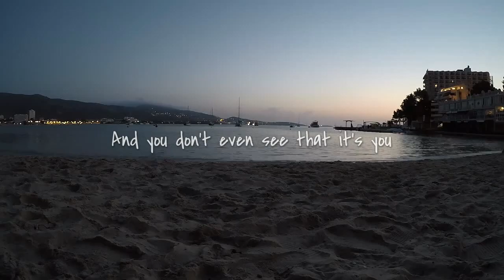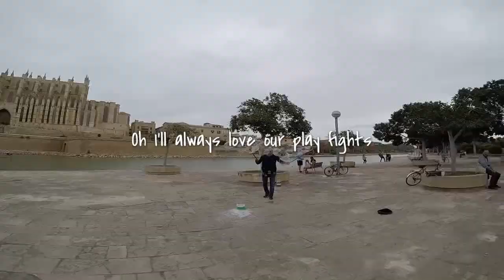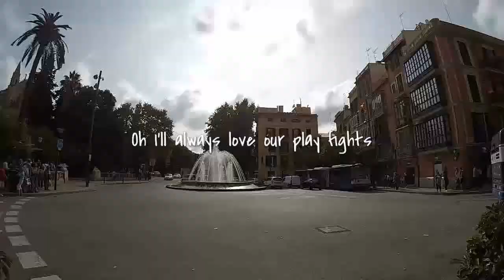Ryan McNally - As Our Faces Change Ft. Lilli Mai (OFFICIAL LYRIC VIDEO)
Written by Ryan McNally
Performed by Ryan McNally & Lilli Lawlor
Produced by Tom Brookhouse, The Oxygen Rooms
Filmed shot by Ryan McNally & Lilli Lawlor

Lyrics:
You turn every head in the room
And you don't even see that it's you
My shoulder's where your head sits through
Cold and bitterness
Your eyes are the window to your soul
You think you look the best on the dancefloor
But it's when we're both laughing at home
At our sillyness
Oh I'll be there when ever you need me round
When your demons come out
And you're just not as strong as those days
And when we enter what comes after life
And give our bodies to the knife
I'll go with you
And make sure you're okay

Oh I'll always love our play fights
Even when we don't know the latest craze
We cannot make time
But we can spend it our way
We will see such sights
I know they'll change those places names
But I promise with my life
My feelings will always stay this way
As our faces change

Oh you can make me breathe with ease with weakest knees
And help me look between the seams to see my dreams
No matter where we're driving to my eyes are glued
And you can see I'm scared I'll miss the sight of you
You know how to clear my head
Put all my fears to bed
One touch makes my heart rest
You're the one that knows me best

As our faces change now
I promise our spirits will stay the same